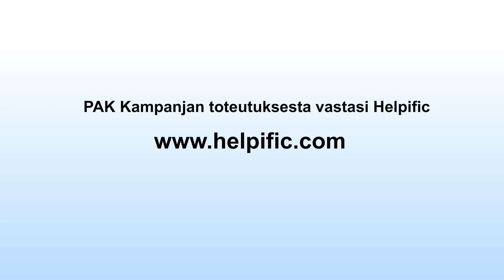MIELENTERVEYSONGELMISTA KÄRSIVÄT IHMISET TYÖMARKKINOILLA – UHKA VAI MAHDOLLISUUS? - jakso 6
Viron Sosiaalivakuutusviraston (Sotsiaalkindlustusamet) tietojen mukaan Virossa oli vuoden 2014 alussa 32 498 työikäistä ihmistä, joilla todettiin viraston asiantujaselvityksen mukaan 10-100% työkyvyttömyys. Heistä 24 475 henkilöllä oli diagnosoitu mielenterveyden sairaus tai käytöshäiriö. Mielenterveysongelmista kärsivät ovat työmarkkinoilla riskiryhmässä, jolle ominaista on alentunut työkyky ja aktiivisuus sekä korkeampi työttömyysaste, kun otetaan huomioon koulutustaso ja normaali työkuormitus. Vähäistä työhalukkuutta sekä vähäisiä työmahdollisuuksia voivat selittää alentunut työkyky ja huonommat työllistymisvalmiudet.
Työmarkkinoille osallistumiseen voivat vaikuttaa hoidon saatavuus, koulutus, työkokemus sekä mahdollisuudet terveydentilan kannalta sopiviin työtehtäviin. Mielenterveysongelmiin liittyvät uskomukset ja väärinkäsitykset voivat kuitenkin häiritä työllistymistä enemmän kuin itse sairaus.

Animaatio on valmistettu “Positiivisen Asenteen Kehittäminen” -projektin yhteydessä. Projektin tavoitteena on vähentää mielenterveysongelmiin liittyviä ennakkoluuloja ja häpeää sekä edistää mielenterveysongelmista kärsivien nuorten sosiaalista osallistumista ja työllistymistä.

Vähäiset tiedot mielenterveysongelmista synnyttävät turhia ennakkoluuloja. Ole avuksi - etsi tietoa.